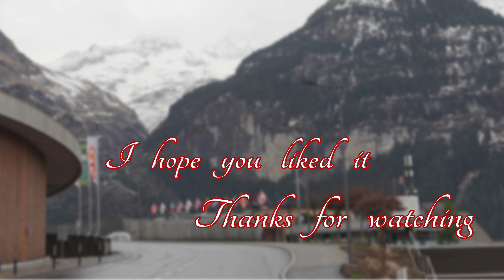Grindelwald To Kleine Scheidegg 🌺 Spring 2023 🇨🇭 Switzerland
Mysterious Train Trip From Grindelwald To Kleine Scheidegg 🌺 Spring 2023 🇨🇭 Switzerland
Kleine Scheidegg is known for its impressive panoramic views of the Eiger, Mönch (4107 m) and Jungfrau (4158 m) in central Switzerland.